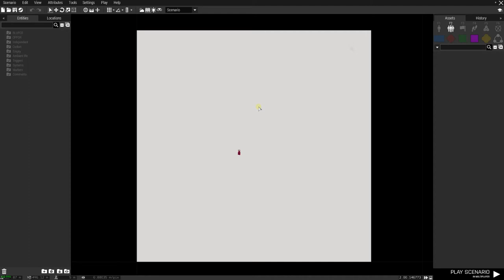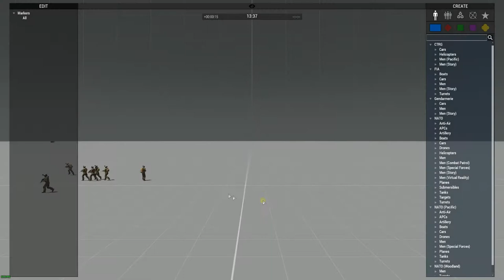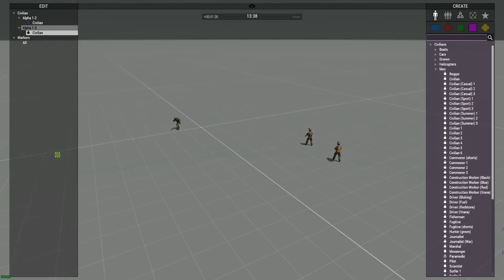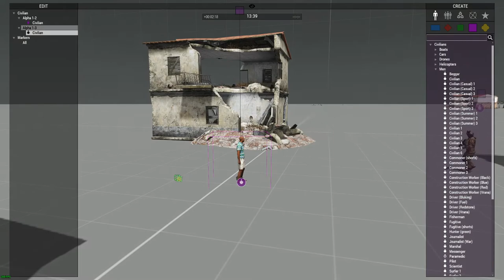ARMA 3 Tutorial | Spawn Units with Lambs Waypoint Modules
Quick demonstration of the Spawn Trigger Template using Nkennys Lambs Danger modules - Now available on the Steam Workshop.